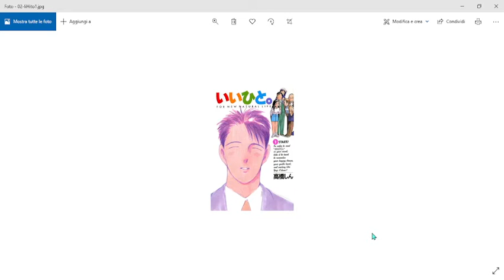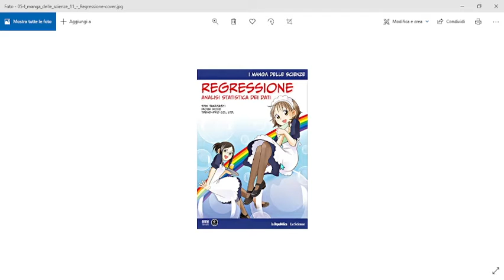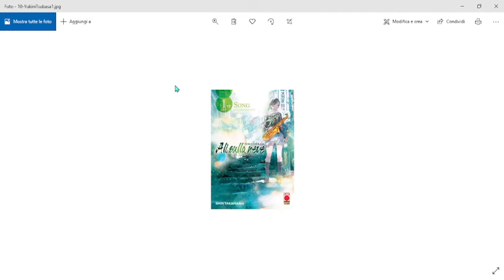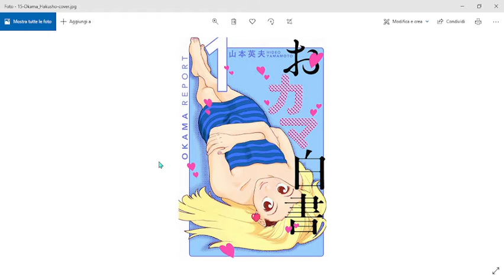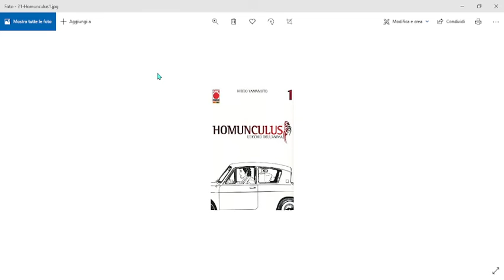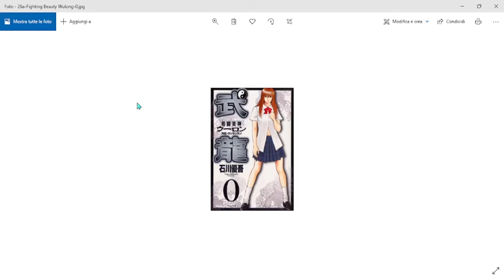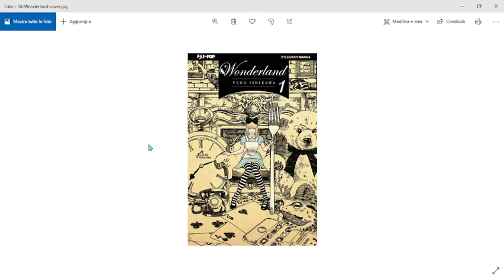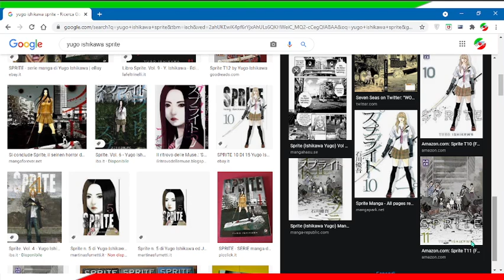135a Live Parliamo di manga(45) Shin Takahashi, Hideo Yamamoto, Yugo Ishikawa e loro opere(08-06-21)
"Questa è la centotrentacinquesima live che ho fatto sul mio canale Twitch.
Questo video è il quarantacinquesimo della serie "Schede su autori manga e loro opere". Ho fatto una retrospettiva su Shin Takahashi, Hideo Yamamoto, Yugo Ishikawa, andando a scoprire le loro opere, leggendo un breve riassunto e mostrando le copertine delle edizioni italiane.
Purtroppo verso la fine l'audio va un po' a sbalzi per problemi di linea. Mi scuso per l'inconveniente non dipeso da me.
Spero che questi video siano interessanti, possano incuriosire e portare nuovi lettori a queste meravigliose opere a fumetti."

Seguitemi sui social:
LINK MIO CANALE TWITCH:

-Questo è il mio libro che potete acquistare per sostenermi:

-Il sito di Animeclick, secondo me il migliore portale in Italia, da cui leggo le schede dei vari manga: